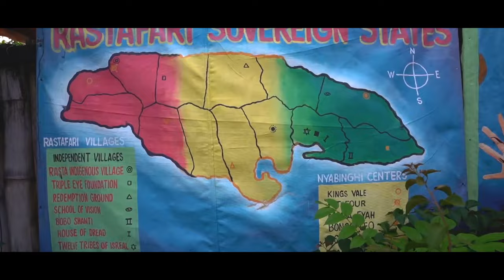CHRIS MAKONNEN [Jubilation Official Video 2022]